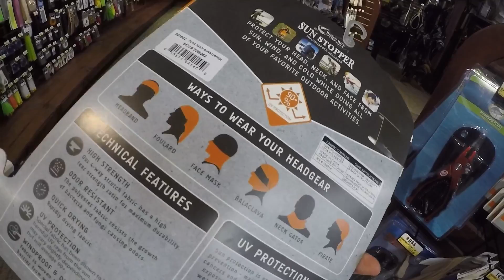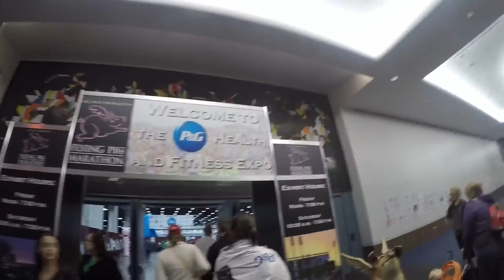VLOG 3: Short Trip to Cincy - Bass Pro Shops, Pond Fishing, and Half Marathon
I spent the weekend in Cincinnati visiting family, going to Bass Pro Shops, doing some fishing, and running the Flying Pig Half Marathon. Hope you guys enjoy!

Purchase the fishing gear I use here:
Digital scale
Fishing line for big catfish
No roll sinkers
Catfish hooks
Catfish reel
Ugly Stik Catfish rod
Silver Cat Magnum catfish rod
Nite Stick catfish rod

Purchase my video recording equipment here:
GoPro Hero 4 Silver
LED light for GoPro